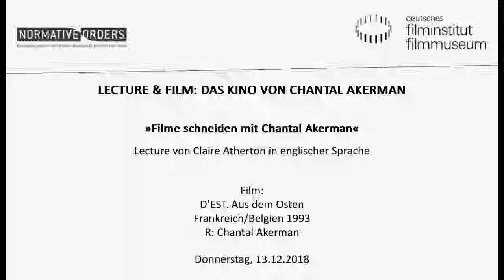LECTURE & FILM: Das Kino von Chantal Akerman // Zu Gast: Claire Atherton (D'EST, 1993)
»Film editing with Chantal Akerman« / »Filme schneiden mit Chantal Akerman«
Lecture by Claire Atherton at the DFF cinema, 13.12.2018

- deutschsprachige Beschreibung s.u. -

In 1986 Claire Atherton edited Chantal Akerman’s LETTERS HOME, an filmic adaptation of Sylvia Plath’s letters. This film marked the beginning of a thirty-year collaboration that lasted until Akerman’s last film NO HOME MOVIE and her last installation NOW.

In her lecture, Atherton talked about this collaboration in general and the work on D’EST in particular. “I remember editing the film D’EST together with Chantal Akerman. It was like a composition, both musically and visually. We were working on a sculpture of space and time, looking for the right rhythm. We cut the film the way Chantal had filmed it: following our intuition, without wanting to understand the process”.

Film: D’EST. From the East
France/Belgium 1993
Director: Chantal Akerman

»Filme schneiden mit Chantal Akerman«
Lecture von Claire Atherton in englischer Sprache

Aufzeichnung der Veranstaltung vom Donnerstag, 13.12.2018 im Kino des Deutschen Filmmuseums

1986 schnitt Claire Atherton Chantal Akermans Film LETTERS HOME, eine Adaption nach den Briefen von Sylvia Plath. Dieser Film markierte den Beginn einer dreißigjährigen Zusammenarbeit, die sich bis zu Akermans letztem Film NO HOME MOVIE und ihrer letzten Installation NOW erstreckte. In ihrem Vortrag erzählte Atherton über diese Zusammenarbeit im Allgemeinen und die Arbeit an D‘EST im Speziellen. „Ich erinnere mich daran, wie ich zusammen mit Chantal Akerman den Film D’EST geschnitten habe. Es war wie eine Komposition, sowohl im musikalischen wie im visuellen Sinne des Begriffs. Wir arbeiteten an einer Skulptur aus Raum und Zeit und suchten nach dem richtigen Rhythmus. Wir schnitten den Film so, wie Chantal ihn gefilmt hatte: unserer Intuition folgend, ohne den Vorgang verstehen zu wollen.“

Film:
D’EST. Aus dem Osten
Frankreich/Belgien 1993
R: Chantal Akerman